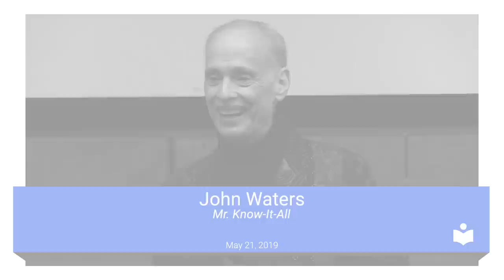Mr. Know-It-All | John Waters | Talks at Google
No one knows more about everything—especially everything rude, clever, and offensively compelling—than John Waters. The man in the pencil-thin mustache, auteur of the transgressive movie classics Pink Flamingos, Polyester, the original Hairspray, Cry-Baby, and A Dirty Shame, is one of the world’s great sophisticates.

Moderated by Henry Faulkner.